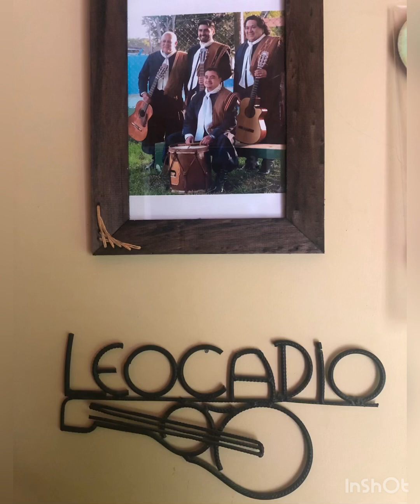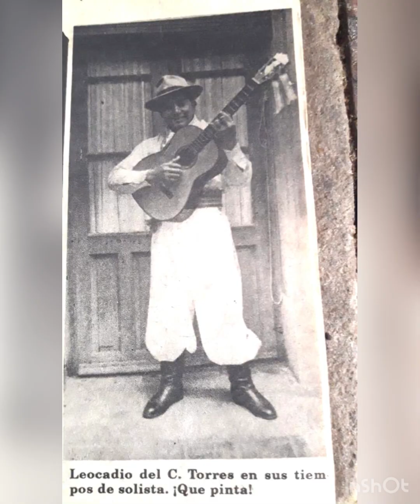Leocadio eternamente Mansero